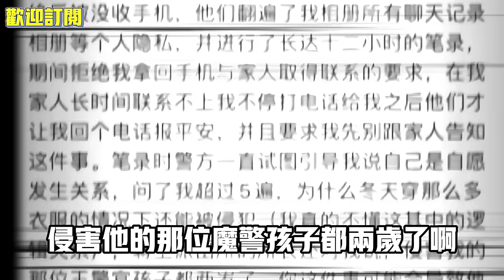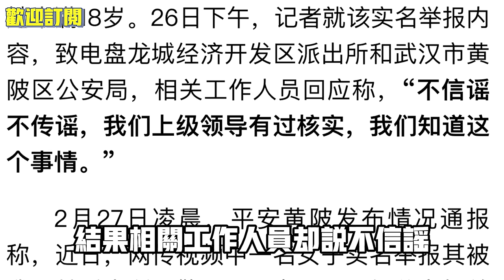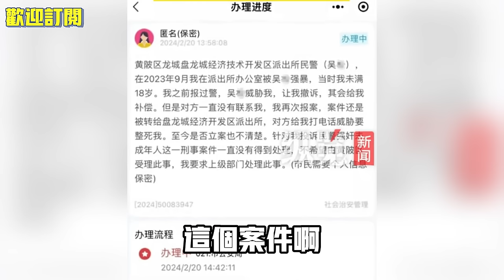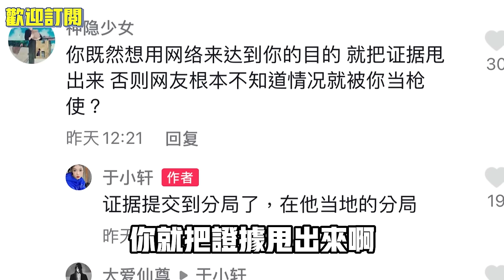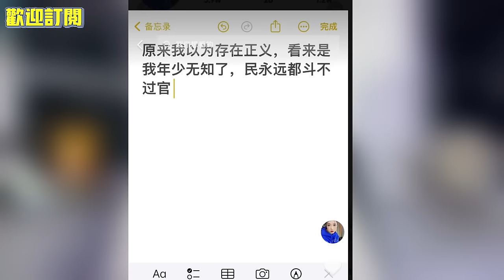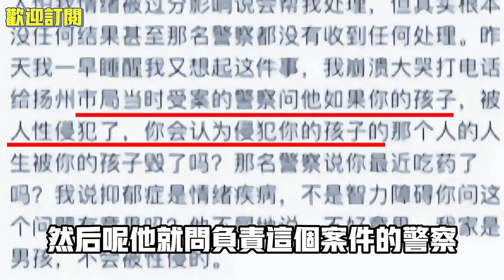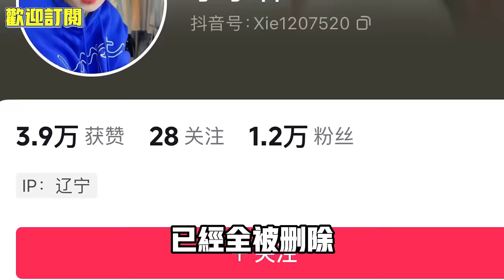武漢警察警局內強迫發生關係！女生實名舉報驚爆全網，不久後該案發警局竟「親自調查 ，親自闢謠」.... | 2024.03.02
近日一女孩在網上實名舉報武漢盤龍城派出所民警，公然在派出所內脅迫其強制"发生关系" ，視頻公開後在互聯網上引起巨大波瀾。事件不斷發酵，相關單位的種種後續操作卻驚呆了世人...

^_^我们的社群：
臉書頁👇